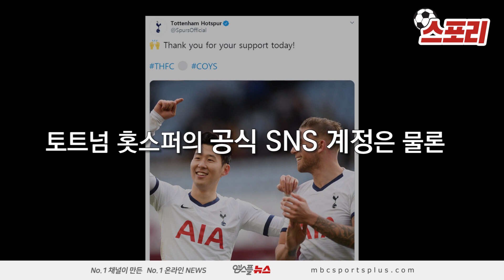[스포리] 5연속, 51호, 101호...역사 쓴 '귀한 SON'